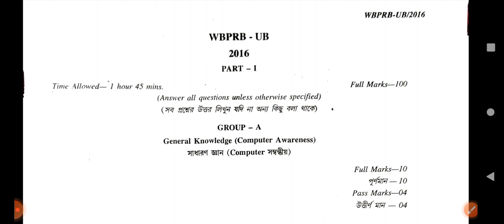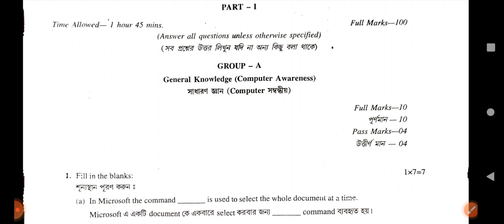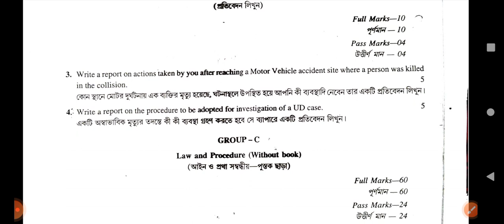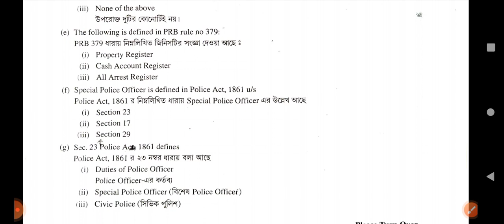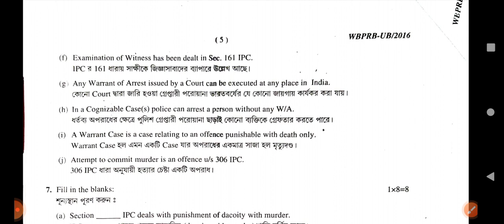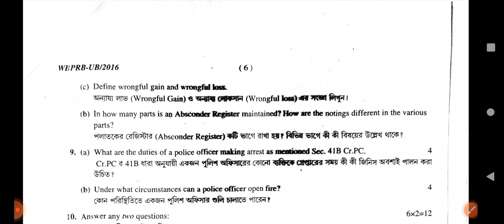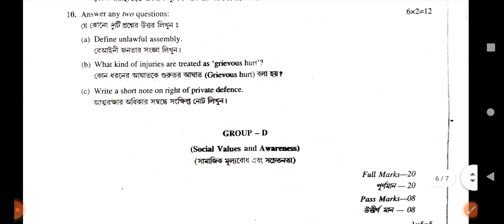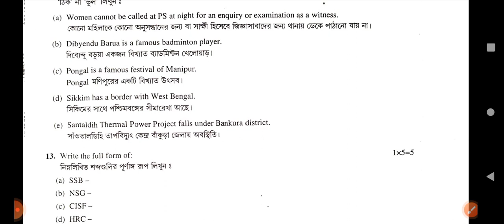QUESTION paper For Constable to ASI Promotion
this question paper has been constable to promotion asistant sub inspector model (demo).
recent published who is complate 5year service life complate eligible for departmental promotion exam
  for example as per promotional question paper.
#under the link this question pepar pdf .